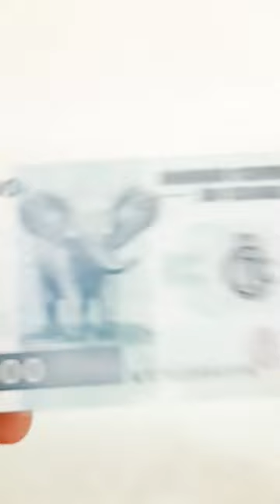Congo 100 Francs Banknote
100 Francs Banknote from Democratic Republic of the Congo issued in 2013.

Obverse: African Bush Elephant (Loxodonta africana) at Virunga National Park. BCC logo.

Reverse: High voltage power lines. Inga II hydroelectric dam and power station on Congo River.